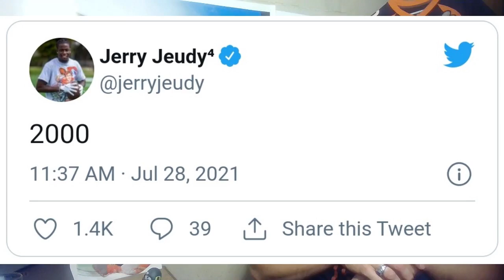Jerry Jeudy Primed For A TURBOCHARGED 2021 Fantasy season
I briefly make my case for a path for Jerry Jeudy to be a WR1 in 2021 fantasy football despite finishing 5th in receiving amongst the 2020 NFL WR rookie class.

Drew Lock Photo Credit - Isaiah J. Downing, USA Today

Muisc Credit -